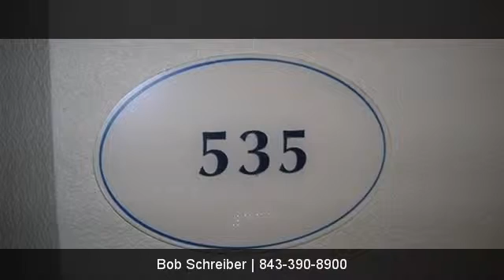2504 N OCEAN BLVD., Myrtle Beach, 29577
2504 N OCEAN BLVD.

Contact Bob Schreiber for more information.

Beautiful one bedroom unit with fantastic ocean view.